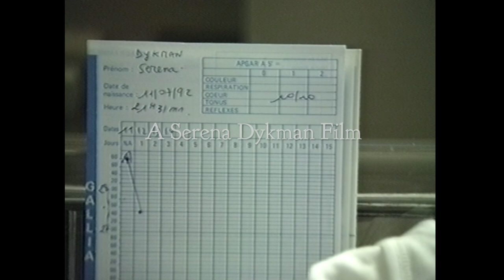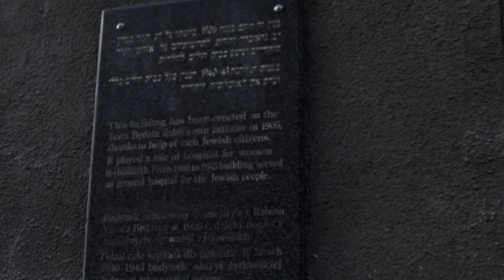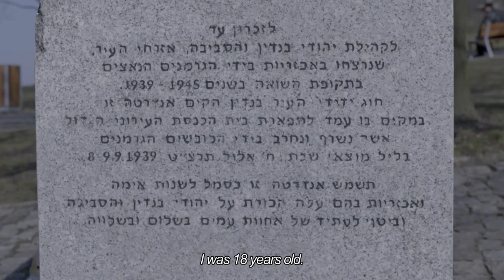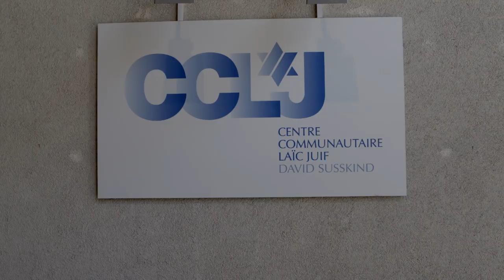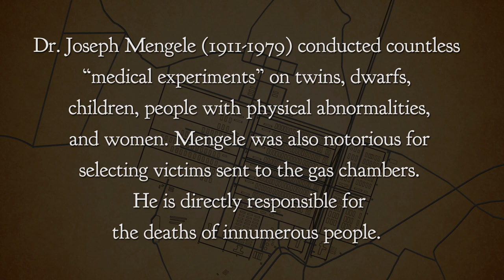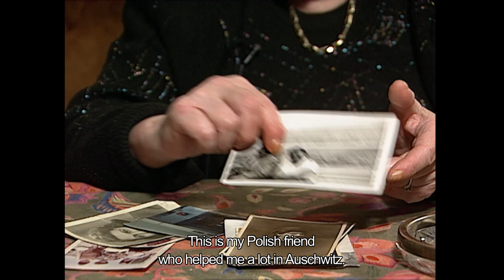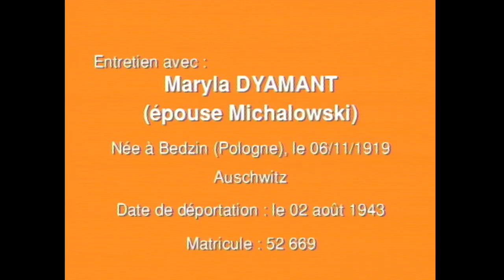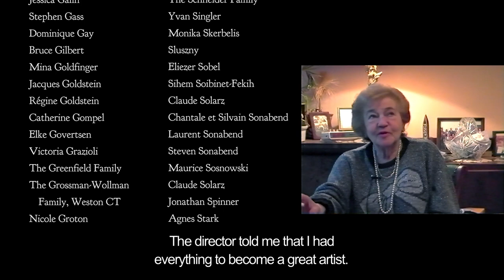NANA - a documentary about Auschwitz survivor, Dr. Mengele's forced translator and activist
Maryla Michalowski-Dyamant, born in Poland, survived Ravensbruck, Malchow, and Auschwitz, where she was the forced translator of the “Angel of Death”, Dr. Mengele. She dedicated her post-war life to publicly speaking of her survival to the young generations, so that it would never be forgotten or repeated. Alice and Serena, her daughter and granddaughter, explore how Maryla’s fight against intolerance can continue today, in a world where survivors are disappearing, and intolerance, racism and antisemitism are on the rise.

The filmmaker retraces her grandmother’s Auschwitz survival story, and investigates how her life-long fight against intolerance can continue to be taught to the new generations, against the backdrop of current events.

Credits:

Director : Serena Dykman
Screenwriters: Serena Dykman, David Breger, Corentin Soibinet Producers: Serena Dykman, Alice Michalowski, Stephane Dykman Directors of photography: Nick Walker & Julia Elaine Mills
Editor: Corentin Soibinet
Sound design: Charles de Montebello
Motion graphic design: Alex Noble

Awards
• WINNER Leon Award for Best Documentary Film at the St. Louis International Film Festival (out of 73 films)
• WINNER Best Documentary Film at the Fargo Film Festival
• WINNER Mira Nair Award for Rising Female Filmmaker at the Harlem International Film Festival
• WINNER Silver Palm Award for Best Documentary at the Mexico International Film Festival
• WINNER Madelyn’s Choice Award at the Rocky Mountain Women’s Film Festival
• WINNER Audience Award for Favorite Documentary at the East Lansing Film Festival
• SPECIAL MENTION Audience Feature Film at Amnesty International Au Cinéma pour les Droits Humains
• WINNER Best Biography at the Palm Beach International Film Festival
• WINNER Best Documentary Pitch at the Fusion Film Festival (judges from HBO, VICE, PBS)
• WINNER Mary Lerner Human Spriti Award at the Chagrin Documentary Film Festival
• WINNER Best of Show at the Docs Without Borders Film Festival
• WINNER Matanel Foundation grant
• WINNER Fondation pour le Judaïsme Belgium grant
• WINNER Alan Lansburg Post-Production award
• WINNER Best Teaser Take Two Film Festival

Festivals, Screenings, Educational Tours & Releases

• St. Louis International Film Festival (Nov. 2016)
• Anchorage International Film Festival (Dec. 2016)
• Irvine International Film Festival (Jan. 2017)
• Amnesty International au Cinéma pour les Droits Humains (March 2017)
• Palm Beach International Film Festival (March 2017)
• Fargo Film Festival (March 2017)
• Museum of Jewish Heritage – A Living Memorial to the Holocaust (NYC- May 2017)
• Harlem International Film Festival (NYC May 2017)
• Lower East Side Film Festival (NYC June 2017)
• Film Society of Summit (NJ Sept. 2017)
• JCC Staten Island (NYC Sept. 2017)
• Selections + Selections (Brooklyn Sept. 2017)
• JCC Manahttan (Sept. 2017)
• Miami Jewish Film Festival Screening the Holocaust Series Opening Film (Oct. 2017)
• Chagrin Falls Documentary Film Festival (OH, Oct. 2017)
• Bushwick Film Festival (Oct. 2017)
• Auschwitz-Birkenau Museum Memorial (Poland, November 2017)
• Rocky Mountain Women’s Film Festival (with at risk students educational programme, Colorado November 2017)
• East Lansing Film Festival (Nov. 2017)
• European Commission on Combatting Antisemitism and European Jewish Congress (Brussels, Holocaust Remembrance Day 2018) with First Vice President
of the European Commission Frans Timmermans, Simon Schama, Serena Dykman, moderated by Gilian Merron, Chief Executive of the Board of Deputies of
British Jews.
• JW3 (London, Holocaust Remembrance Day 2018)
• George Washington University with Faye Moskowitz (Washington D.C. April 2018)
• Classrooms Without Borders (PA, April 2018) (educational speaking tour in Pittsburgh)
• Nickel Independent Film Festival (Newfoundland Canada, April 2018)
• Theatrical release in NYC, opening on April 13, 2018
• Released on HOT8 Television in Israel (from April 2018)
• JCC Krakow (Krakow, Poland, May 2018)
• Bedzin screening (Bedzin, Poland May 2018)
• Mémorial de la Shoah (Paris, May 2018)
• FED (NYC, June 2018)
• Winninpeg Jewish Film Festival spotlight film (Canada, June 2018)
• She4She (NYC, June 2018)
• Released on DVD and iTunes by First Run Features (September 2018)
• Jewish Holocaust Center (Melbourne, Australia, September 2018)
• Yale University (New Haven, October 2018)
• Illinois Holocaust Museum & Education Center (October 2018)
• Park East Synagogue (NYC, November 2018)
• Circle Cinema Special screening, (Tusla, OK, December 2018)
• Sydney Jewish Museum (Sydney, Australia January 2019)
 • Denver Jewish Film Festival (Colorado, February 2019)
(Brussels, Belgium November 2019)